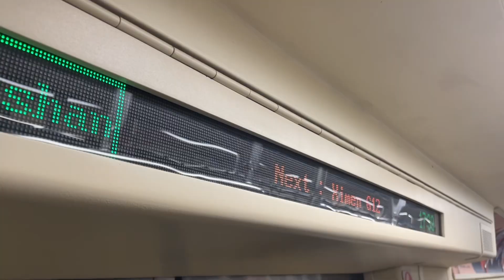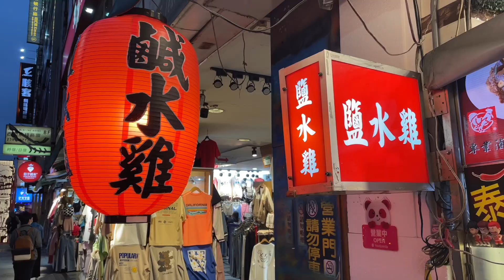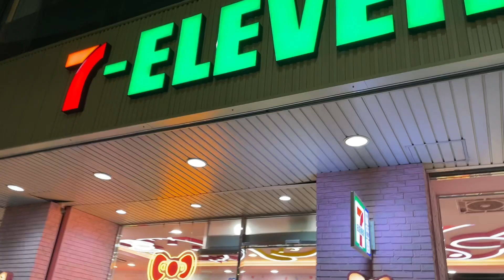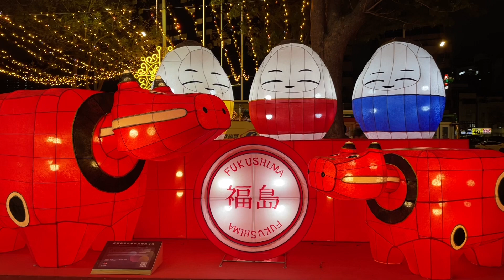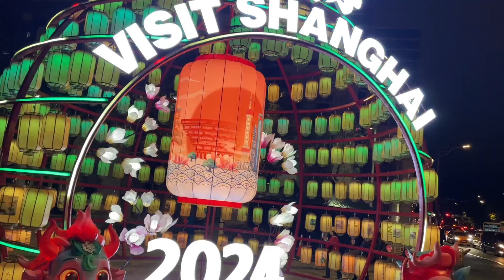Lantern Festival in Taipei for Dragon New Year 2024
💗 Open me! 💗
In this video  I am taking you to the lantern festival in Taipei, Taiwan which was located in Ximen!
The festival takes place every year or Chinese New Year! This year, 2024 is the year of a Dragon, so exciting!

About me:
Hi! I'm Kate, I'm originally from Poland and currently living in Taipei, Taiwan!
I want to share my life in Taiwan with you! I also make videos about fashion, makeup and generally anything that sparks my interest. Yes, it is a bit messy atm and I am still trying to figure out what I want to do on this channel lol 😅